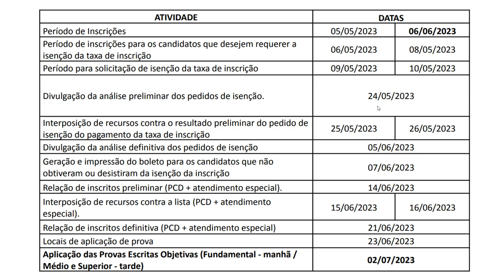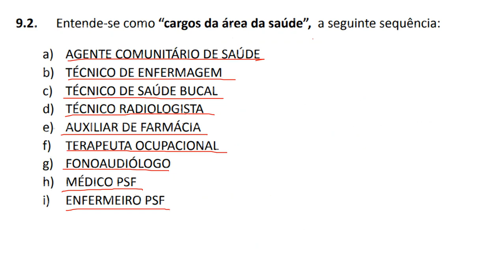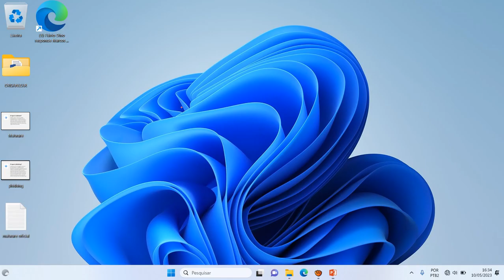Sistema Único de Saúde (SUS) - cargos da área da saúde | Concurso UMIRIM CE 2023 | Banca IDIB 2023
Cargos da área da saúde”, a seguinte sequência:
a) AGENTE COMUNITÁRIO DE SAÚDE
b) TÉCNICO DE ENFERMAGEM
c) TÉCNICO DE SAÚDE BUCAL
d) TÉCNICO RADIOLOGISTA
e) AUXILIAR DE FARMÁCIA
f) TERAPEUTA OCUPACIONAL
g) FONOAUDIÓLOGO
h) MÉDICO PSF
i) ENFERMEIRO PSF

LEGISLAÇÃO SUS (APENAS CARGOS DA ÁREA DA SAÚDE)
Legislação do Sistema Único de Saúde – SUS: Constituição da República Federativa do Brasil (Com as Emendas Constitucionais): Art.196 a 200; Lei n° 8.080, de 19 de setembro de 1990 e alterações – Dispõe sobre as condições para a promoção e recuperação da saúde e dá outras providências; Decreto n° 7.508, de 28 de junho de 2011; Lei n° 8.142, de 28 de dezembro de 1990 e alterações – Dispõe sobre a participação da comunidade na gestão do SUS e dá outras providências; PORTARIA MS/GM Nº 2.048 DE 03/09/2009 - Aprova o regulamento do Sistema Único de Saúde (SUS). Portaria nº 2.436, de 21 de setembro de 2017, que aprova a Política Nacional de Atenção Básica, estabelecendo a revisão de diretrizes para a organização da Atenção Básica, no âmbito do Sistema Único de Saúde (SUS). Atualidades sobre Saúde Pública.